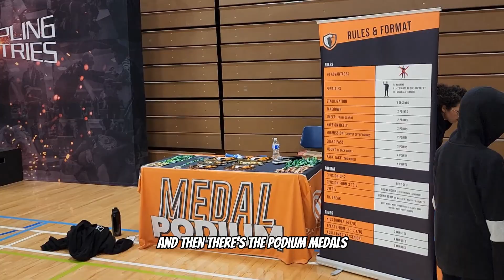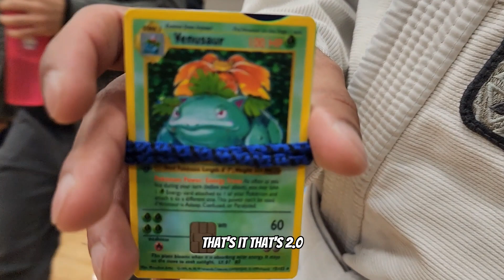Can Gracie Barra New West Dominate Grappling Industries 2023?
Grace and Ummer from Gracie Barra New Westminster put on an impressive display at Grappling Industries 2023, showcasing their skills and earning medals in both the gi and no-gi divisions. In this video, we take a closer look at their performances and hear from the competitors themselves about their experience at the event.